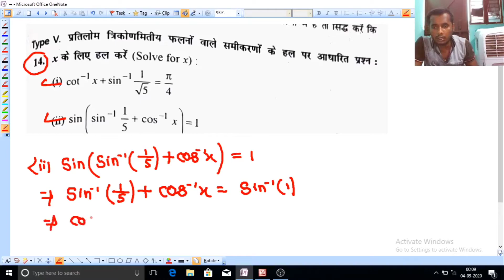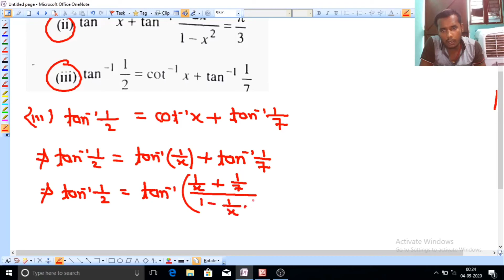प्रतिलोम त्रिकोणमितीय फलन(Inverse Trigonometric Functions)|Class 12th MATHS| Dr.K.C.Sinha| PART-12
Class 12th dr kc SINHA

त्रिकोणमिति किसे कहते हैं( what is trigonometry)
  ज्यामितीय कोण( geometric angle)
 त्रिकोणमितीय कोण( trigonometric angle)
 कोणों की माप की पद्धतियां( system of measurement of angle)
षटदशांशक पद्धति( sexagesimal system)
 शतांशक पद्धति(centesimal system)
 वृत्तीय पद्धति( Circular System or Radian System)
 चतुथाऀश(QUADRANT)
चतुर्थांश में त्रिकोणमिति कोण
चतुर्थांश में त्रिकोणमितीय अनुपात का चिन्ह
 त्रिकोणमिति अनुपात(Trigonometric Ratio)
चतुर्थांश में त्रिकोणमिति अनुपात का सूत्र( formula of trigonometric ratio in quadrant)
प्रतिलोम त्रिकोणमितीय फलन के गुणधर्म( properties of inverse trigonometric function)
इस वीडियो में प्रतिलोम त्रिकोणमिति फलन से संबंधित सभी सूत्र को सिद्ध किया गया है( all inverse trigonometric function formula is proof that)
Exercise:-4.1
questions no:-14,15